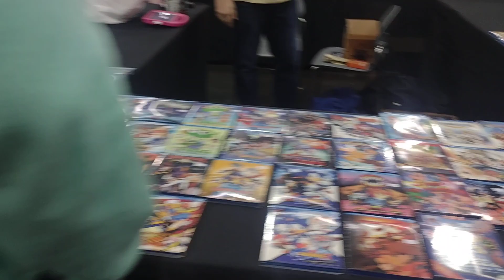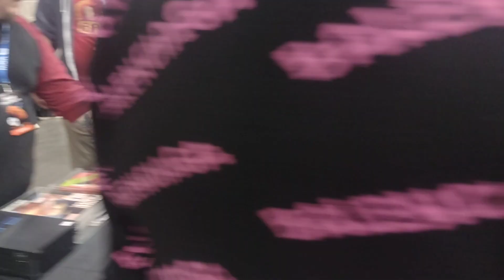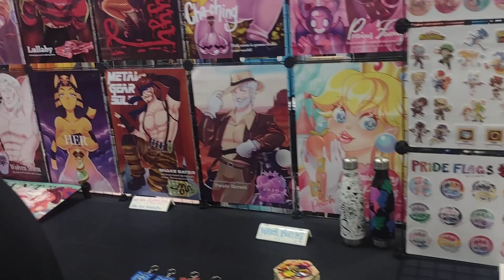Portland Retro Gaming Expo 2023 Floor Walk-around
Portland Retro Gaming Expo 2023 floor